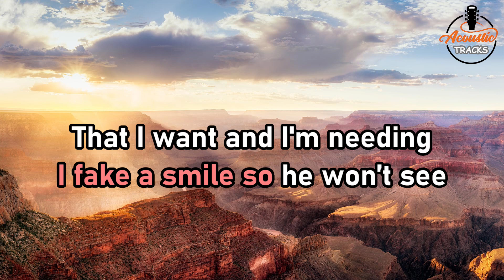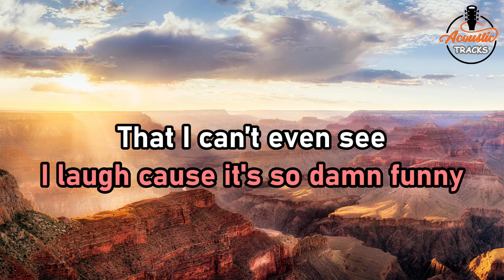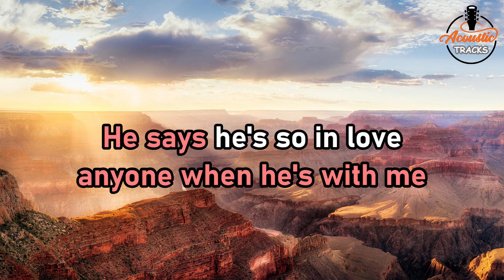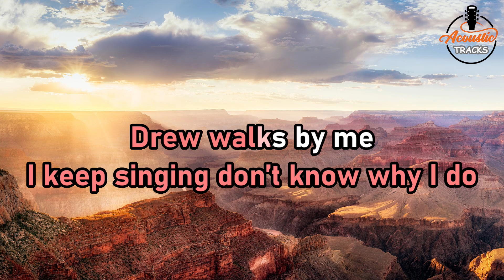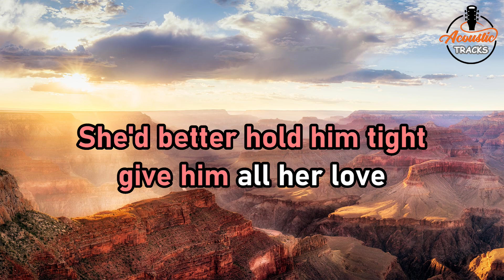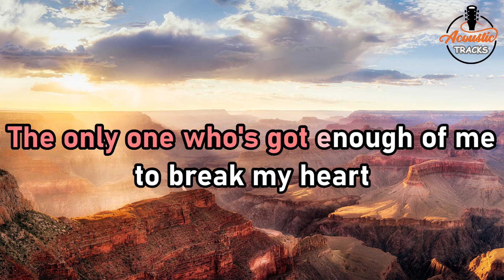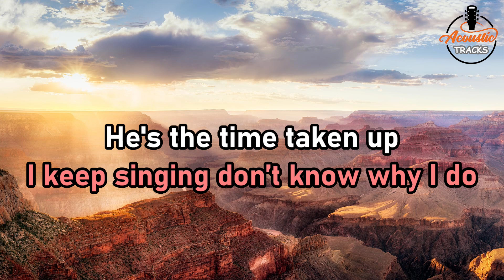Teardrops On My Guitar - Taylor Swift (Acoustic Karaoke Version)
In this acoustic karaoke video, you'll get to listen to the hit song Teardrops On My Guitar by Taylor Swift. With easy-to-follow lyrics and an acoustic guitar sound, this video will help you sing better.